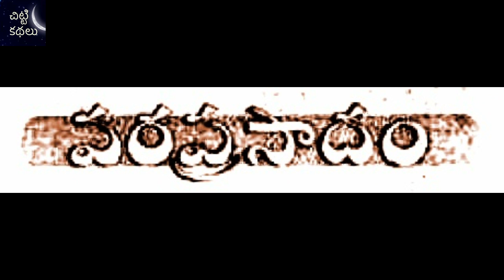వరప్రసాదం / Varaprasadam Chitti Kathalu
బేతాళ కథలు
వరప్రసాదం / Varaprasadam
Chandamama Kathalu - Telugu Story Audio Book - Chitti Kathalu - Lakshmi Susurla